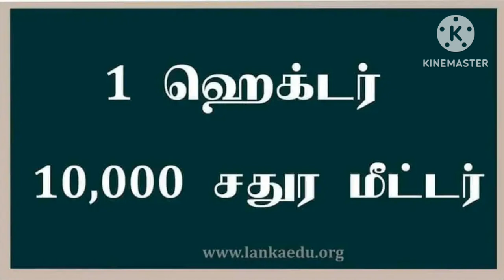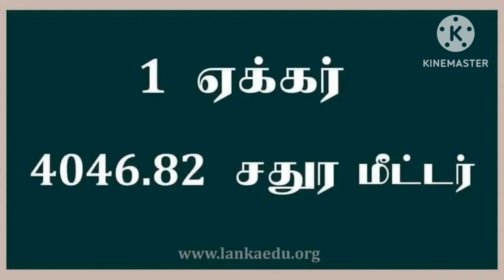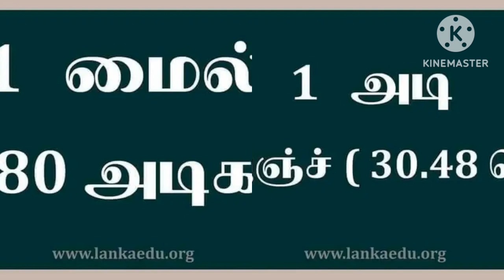நில அளவைகள் - Land Measurement Units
Land Measurement Units. how many square feet in an acre, how big is an acre, how many feet in an acre, acre to feet, calculate area, area calculator, 1 acre in ...